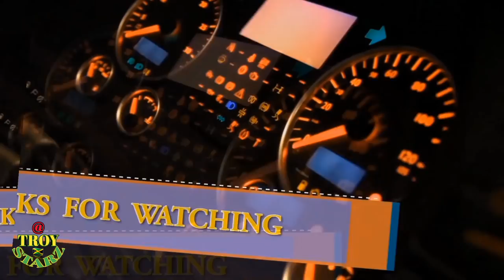Jamaican Mechanics Replacing Rear Axle Hub Seal On Volvo Truck. Vlog#116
How To Repair or Change Rear Axle Hub Seal On Volvo Truck, Jamaican Mechanic Changing Rear Axle Wheel oil Seal. Jamaican Roadside Assistance, how to Save your semi truck engine with Amsoil synthetic Oil buy

FOR ALL YOUR Questions, Concerns I'M also Available For Reviewing Products & Promotions Please Feel free to offer Sponsorship to my channel.